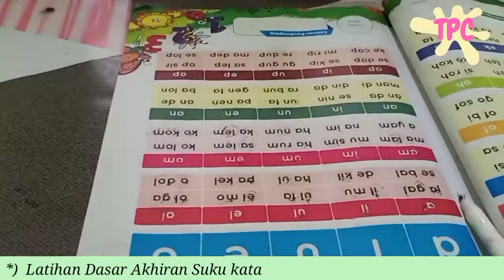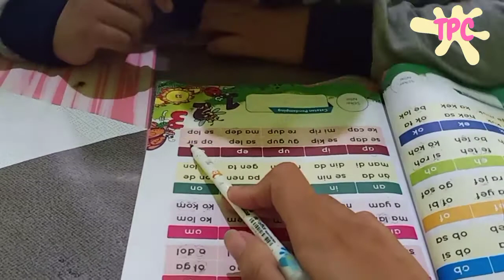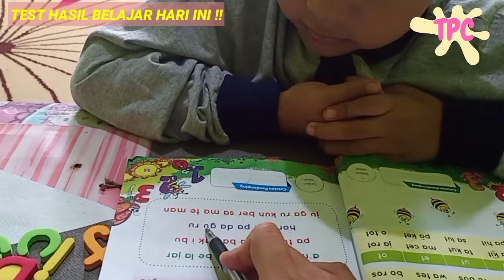PERUBAHAN YANG TIDAK TERDUGA !!! METODE BELAJAR BACA DI TPC | MULAI ABJAD SAMPAI BISA BACA AKHIRAN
Kunci untuk sukses adalah kesabaran.
Dan Pahami kemampuan anak itu berbeda beda